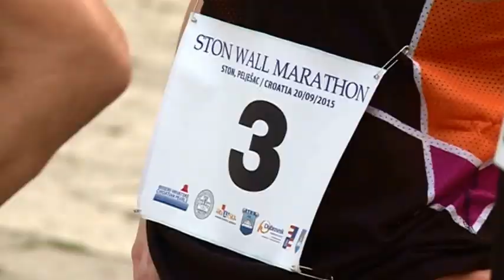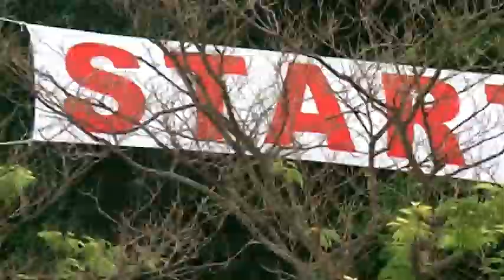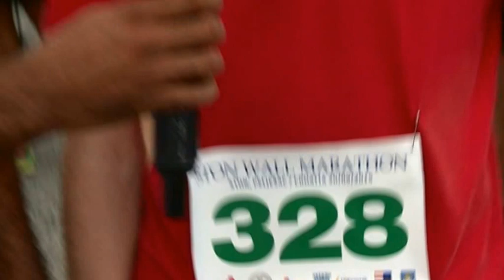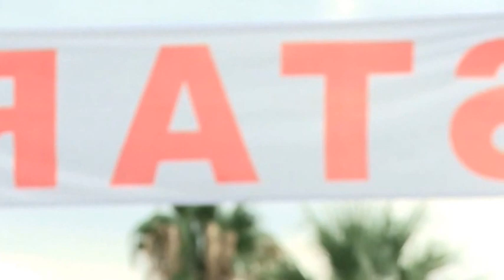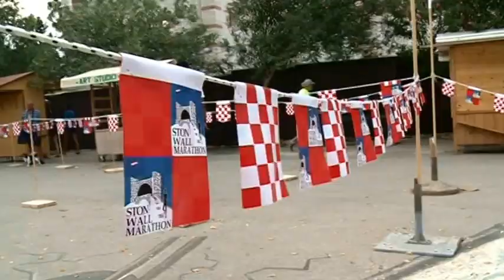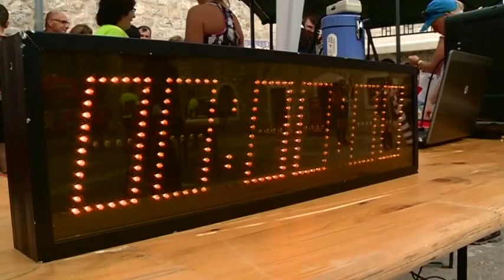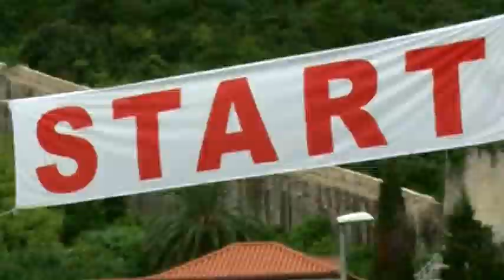EMERSHOW ep.13: *Vicko Dragojević, *“Ston Wall Marathon“